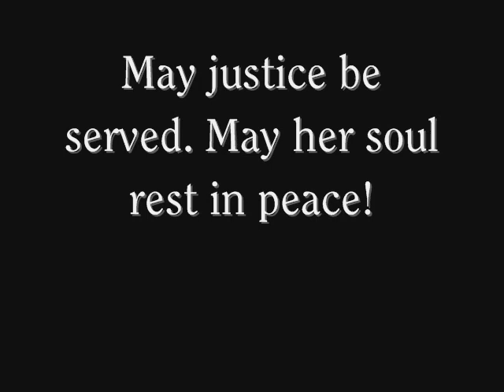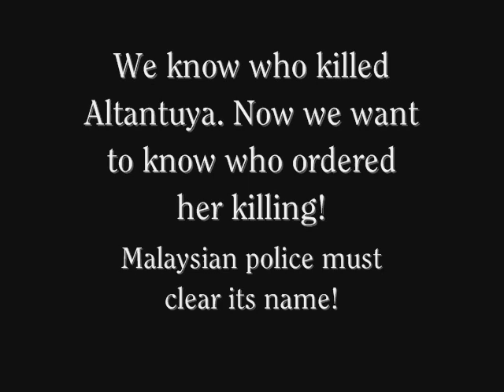ALTANTUYA | Om Mani Padme Hum (Mongolian Version)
On 18 October 2006, Altantuya Shaariibuu was abducted, shot twice and then blown alive with C4 bomb by two special task police officers, for no apparent reason! Malaysian police must clear its name! May justice be served. May her soul rest in peace!